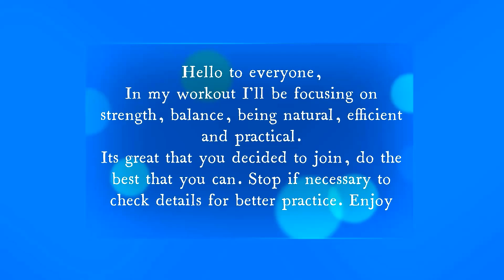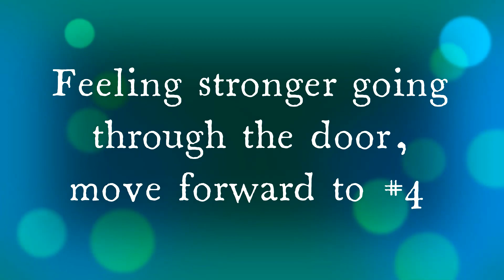Taijiquan (tai chi chuan)Exercise workout- Chi Gong series 1-3 bebodhi Alternative Exercise Therapy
All Levels
*Yes, Great for kids
Taijiquan 4 Real Series. Important note, you must practice. Empasis of the series will focus on everyday living. This video is part of my workout, being shared so that you can gain some info/knowledge and move forward. The movements are not being presented as a traditional form/set but are real Taijiquan (Tai Chi Chuan) movements practiced in Qi (Chi) Gong fashion. As well, they are being performed on the Left and Right sides for the workout but are not done on both sides in a traditional set. Make sure to consult a medical professional if necessary. Stay with the series, much more to come. Why is this series good for you, because I have real life experience with the system in different ways of everyday life.
MY TAIJIQUAN Experience - Coming from Grandmaster/Dr. Jiang Hao-Quan, (student of the famous Nanjing Academy under visiting teachers Chen Fake and Yang Cheng Fu).
-with Ren Guang Yi (Chen style)
-with Tim Cartmell (Sun style)
-with Liang Qiang Ya (Fu style)